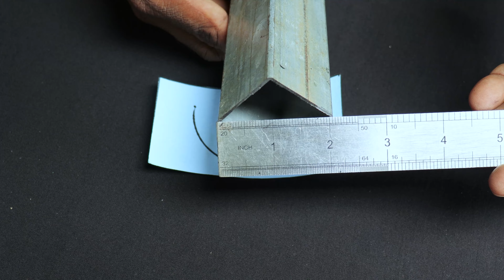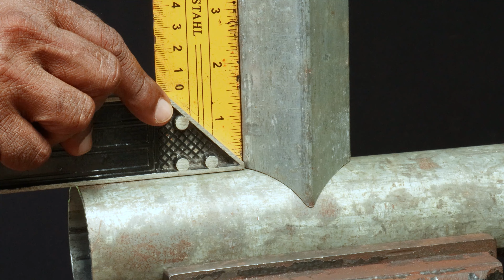Most welders don't know these tricks